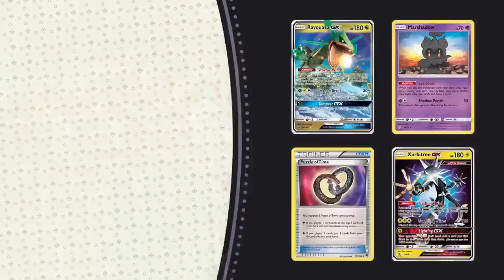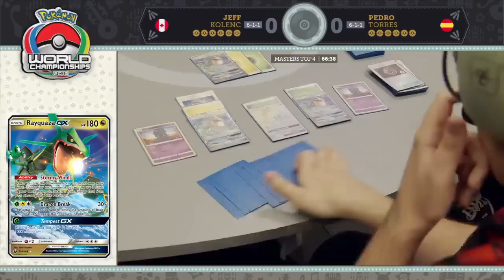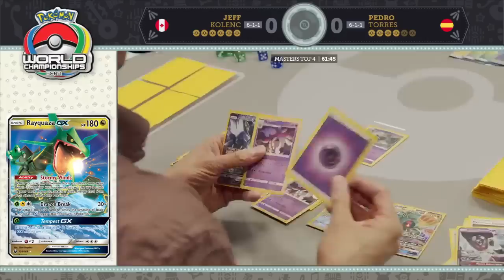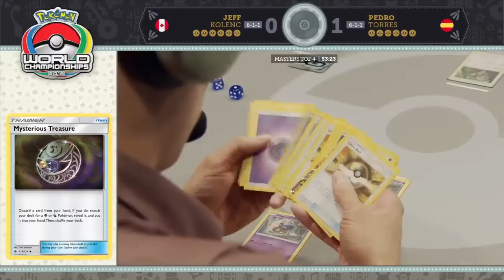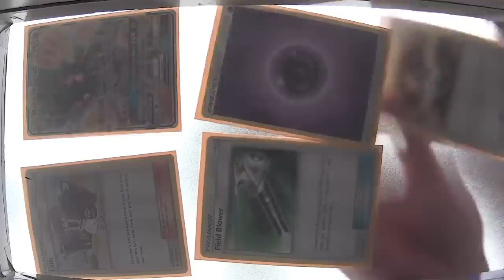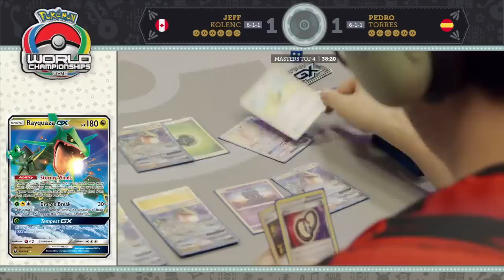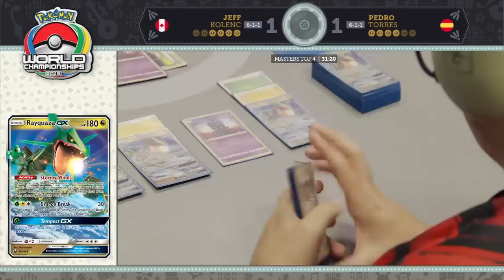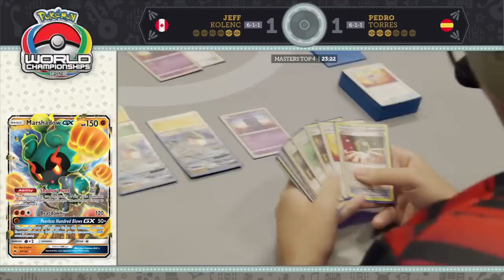TOP 4 JEFF KOLENC VS PEDRO TORRES POKEMON WORLD CHAMPIONSHIPS